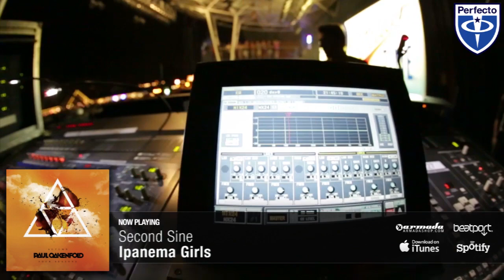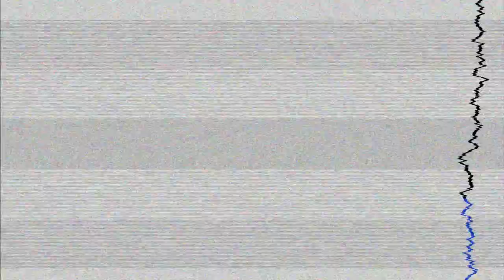Out now: Paul Oakenfold - Four Seasons - Autumn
For the final chapter Paul Oakenfold picks up the pace and gallops through a powerful 80 minute hit list of Full On Fluoro monsters. This is driving, tough, goa inspired trance of the kind Paul Oakenfold has pioneered since its inception. Beginning with Yahel & Liya's forthcoming vocal anthem "Creatures" the mix thunders through 18 driving, acid infused tracks including 2nd Phase "Dragon Bomb", Corderoy "Mechanical Tears" and the massive Eshericks dubstep breaks remix of Brian Cameron's "Serotonin Syndrome". Discover Records' hero Gary Maguire gives two stunning productions for the mix - firstly a new single with Stereo Wildlife, "Always Different" and then a killer new remix of the Perfecto Records classic "Bullet in The Gun". Closing the album and the series is Paul Oakenfold's brand new single "Come Together", his incredibly hot remix of "Creatures" and the brand new remix of "Throwing Stones" from one of Perfecto's hottest breaks producers Eshericks.